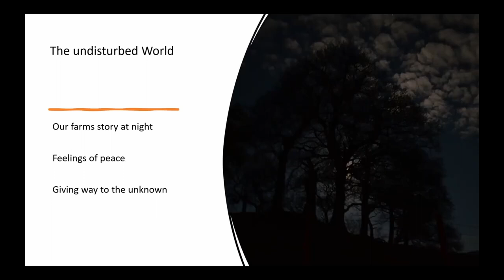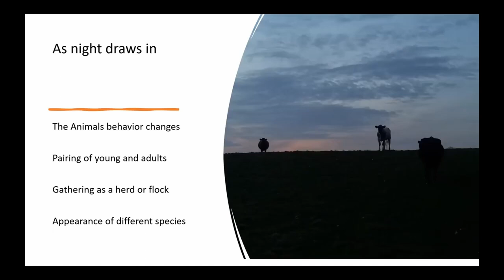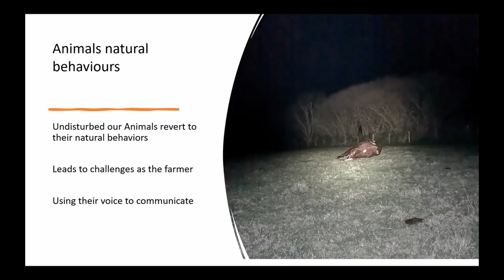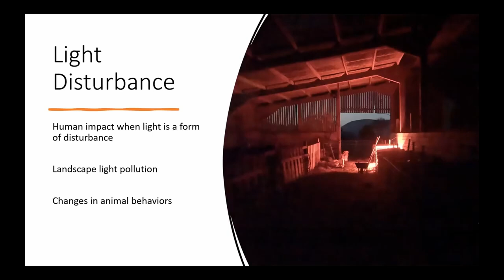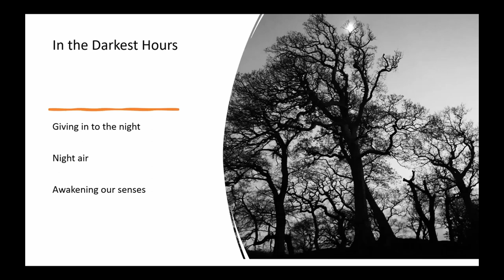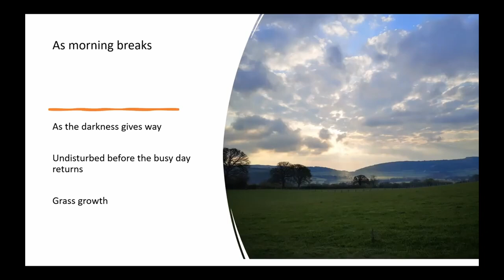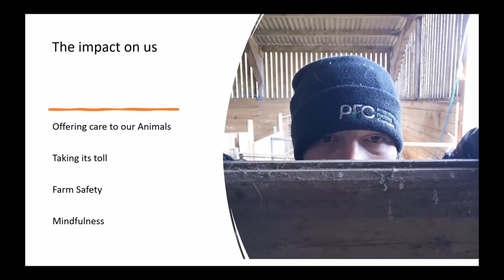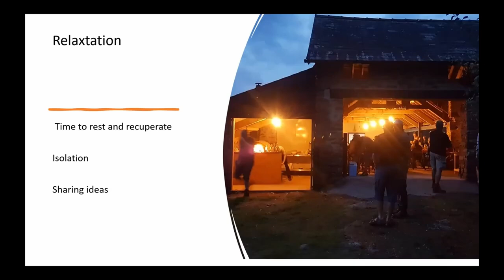Night on the Farm with Holly Purdey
Holly Purdey runs Horner Farm in the Porlock Vale. During this webinar she describes how the night affects her working life, the natural behavior of her livestock and the presence of nocturnal wildlife on the farm. Although working through the night can become a heavy toll on farmers, Holly also describes the peace and tranquility that the dark hours bring to the farm and discusses the joy of nightfall after a busy working day.

Cover photo by Keith Trueman.